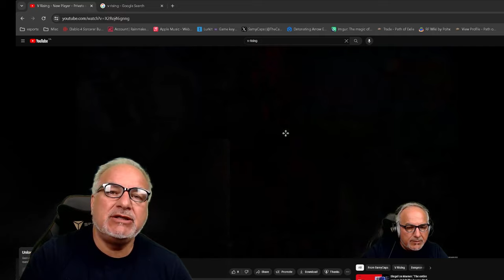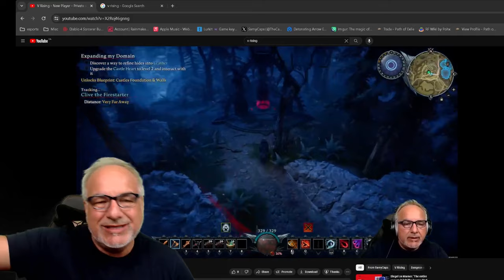Is V Rising Worth It - First Impressions